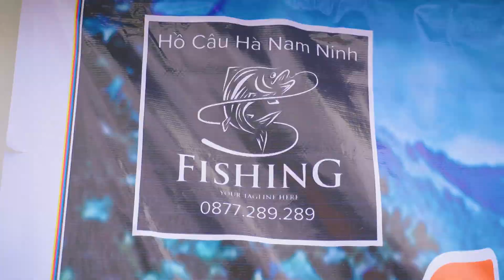Hồ Câu Hà Nam Ninh